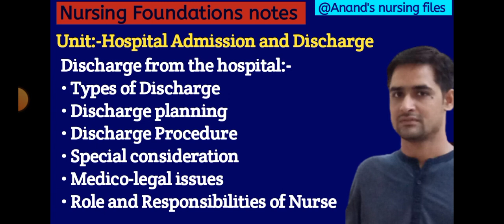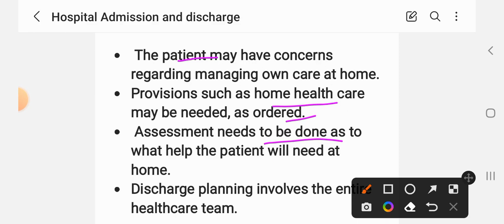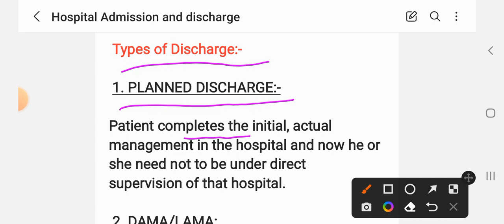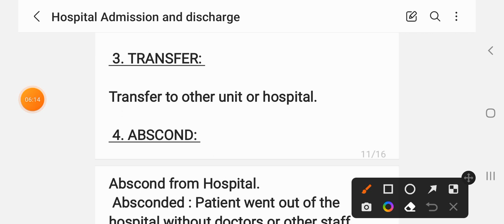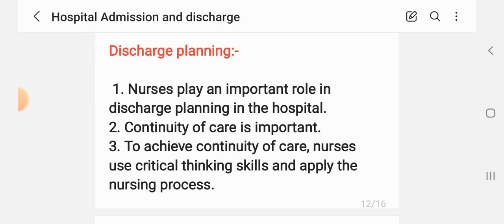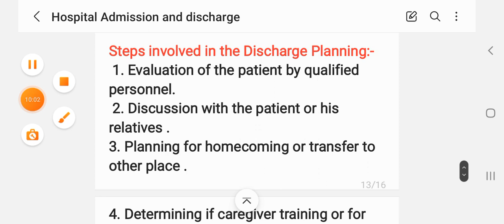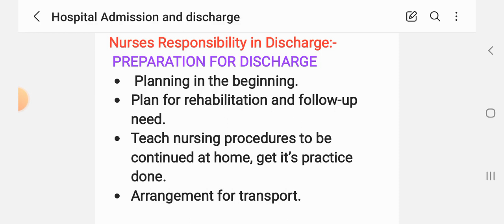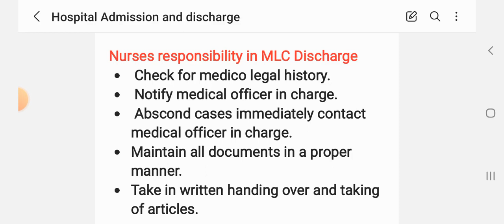Discharge from hospital|Type of Discharge|Discharge planning|Discharge Procedure|Nursing foundations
Discharge from hospital|Types of Discharge|Discharge planning|Discharge Procedure|Nursing foundations
See more videos of nursing subjects,links are showing below:-@Anand's nursing files

Thanks